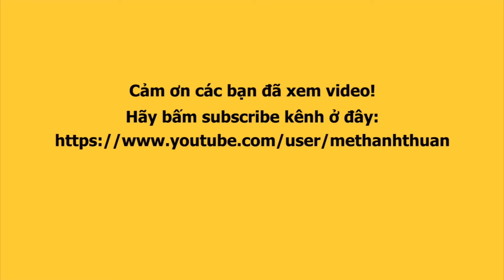Khoảnh khắc trao giải BA, THÍ SINH ĐƯỢC YÊU THÍCH NHẤT của MISS LÔ TÔ TÂN THỜI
Kênh Mễ Thuận Vlog chuyên về Lô tô show và đời sống với thông tin được cập nhật liên tục, mỗi ngày.